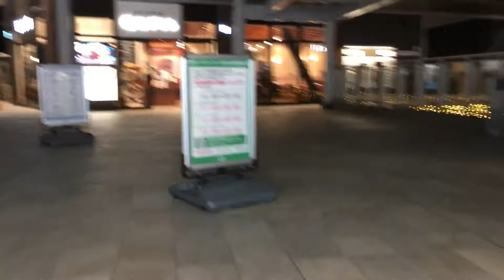2021年1月11日 南町田グランベリーパーク ABCマートからas know as